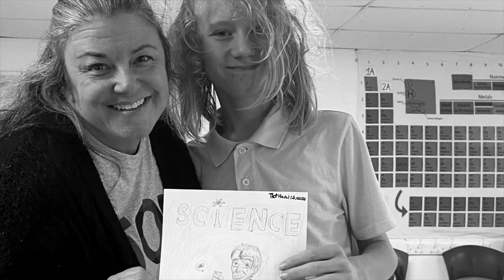8th Grade Year 2022-2023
Students at Cedars International New Tech Academy have had a great academic year! This video covers just a few of the highlights.